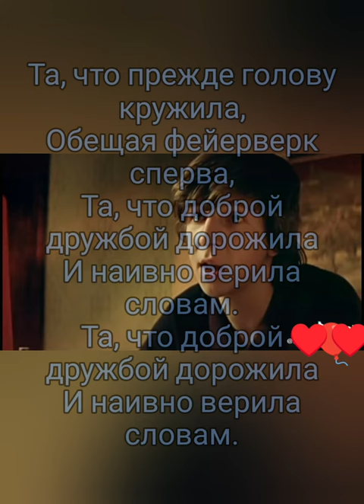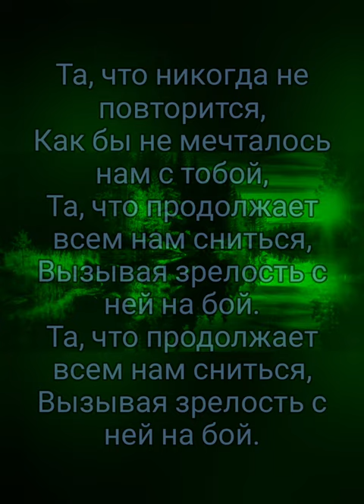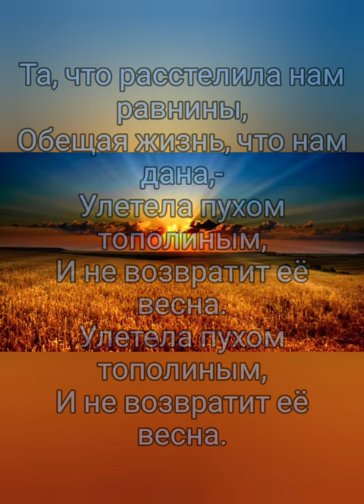Молодость моя - Музыка Виктора Хоборова, слова Натальи Бабочкиной.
Demoversia.